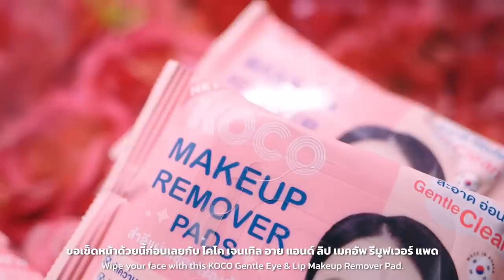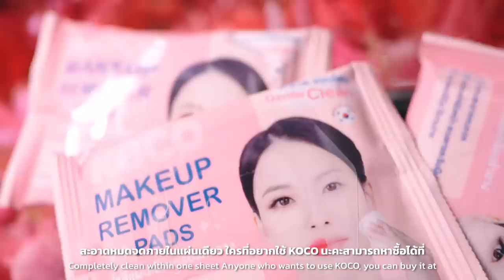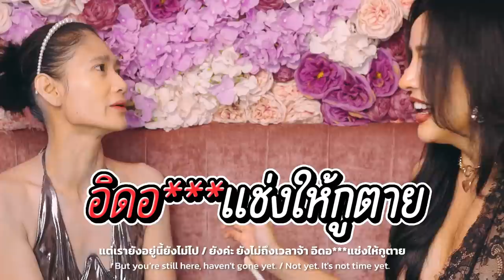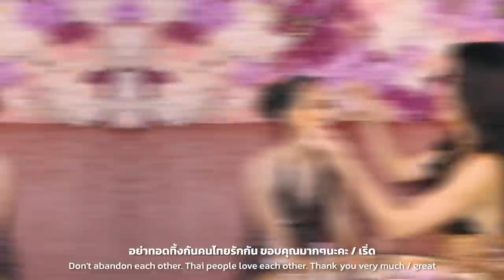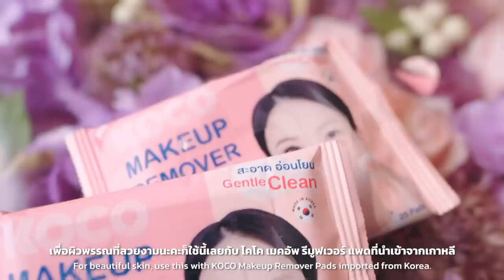สะบัดแปรง Makeover SS3Ep.25 เจ๊กบ บางลำภู แม่ค้าปากจัดที่สุดในประเทศ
สนใจสินค้า KOCO makeup remover pads หาซื้อได้แล้วที่:
7-11 ทุกสาขา
Shopee,Lazada